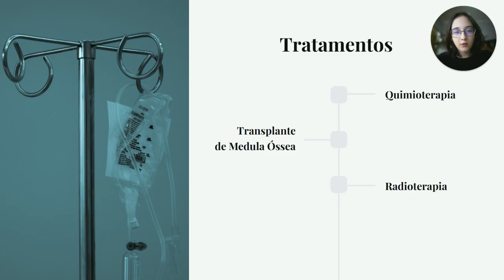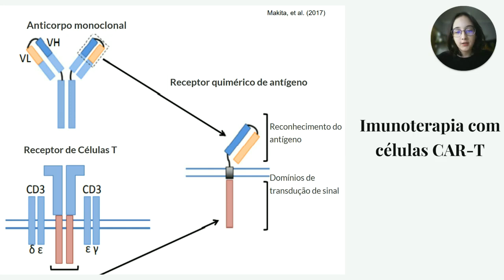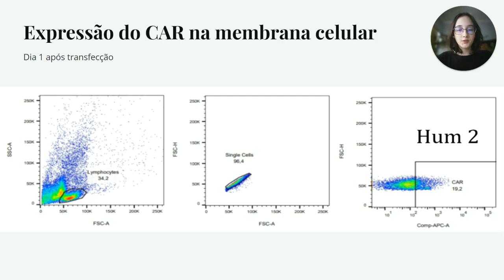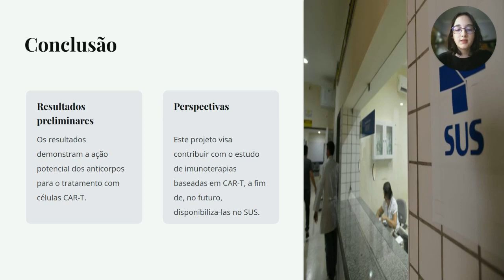64ec781cf1c350b5b51d615f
Expressão de CAR anti-Cd19 em células de mamíferos
PIBITI - UNB: Expressão de CAR anti-Cd19 em células de mamíferos (id: 64ec781cf1c350b5b51d615f)

Saúde e Vida - Ciências Biológicas
 Os cânceres hematológicos são um conjunto de doenças caracterizadas pelo surgimento e multiplicação de células anormais no tecido hematopoiético ou linfático. Os tratamentos disponíveis incluem quimioterápicos, radioterapia ou no transplante de precursores hematopoiéticos. Além disso, a imunoterapia é uma intervenção terapêutica promissora devido à eficiência considerável no tratamento contra diferentes cânceres. Um exemplo é a terapia baseada em células T geneticamente modificadas com um receptor quimérico de antígeno, as células CAR-T, que possibilitam a ação antitumoral direcionada e personalizada para cada paciente. O projeto envolve o estudo da expressão e da atividade in vitro de moléculas CAR-T inovadoras e menos imunogênicas, compostas pelo anticorpo anti-CD19 em formato de fragmento variável de cadeia simples (scFv) humanizado. Desta maneira, o projeto visa contribuir com o conhecimento científico no Brasil, a fim de disponibilizá-la no sistema de saúde no futuro.

 Os anticorpos necessários para a construção dos CARs foram obtidos a partir da humanização dos domínios variáveis leve e pesado do anticorpo murino anti-CD19 FMC63. O processo envolveu a introdução de sequências com alto grau de similaridade à sequência murina, disponíveis no IgBLAST do NCBI, no arcabouço de anticorpo humano. Os genes selecionados Hum 1 e Hum 2 foram clonados no vetor pT4, que contém os domínios transmembrana, de ativação da cadeia zeta e coestimulatórios necessários para a funcionalidade dos CARs. Posteriormente, células do ovário do hamster chinês (CHO) ou células de rim de embrião humano (HEK 293T) foram tranfectadas por lipofecção com os genes clonados. Então, as células transfectadas foram analisadas via citometria de fluxo, para identificar a expressão dos receptores quiméricos nas membranas celulares. Por fim, as células que expressaram quantidades suficientes dos novos CARs foram submetidas a ensaios de citotoxicidade celular seletiva contra as células alvo.

 As análises iniciais de concentração do marcador cMyc nas células HEK293T transfectadas revelaram quantidades significativas em comparação ao grupo controle, evidenciando a expressão do receptor quimérico nas células. Um dia após a transfecção de linfócitos (isolados de células mononucleares do sangue periférico), a citometria de fluxo indicou presença de 16,9% das células contendo as construções de CAR Hum 1 em 31,9% dos linfócitos observados. Além disso, 19,2% das células CAR Hum 2 positivas foram identificadas, em 34,2% das células totais. Oito dias após a transfecção, a proporção de células CAR Hum 1 positivas reduziu para 14% em 42% de linfócitos observados. Por outro lado, 22,7% de células CAR Hum 2 positivas foram detectadas em 43,3% das células observadas. Por fim, um ensaio preliminar de citotoxicidade de longa duração revelou que a presença de células CAR Hum 1 e CAR Hum 2 positivas resulta na diminuição da quantidade de células CD19 positivas, em comparação ao grupo controle

 Esse conjunto de análises demonstra de forma abrangente o impacto das moléculas CAR-T estudadas. Os anticorpos anti-CD19 Hum 1 e Hum 2 foram observados na superfície das células transfectadas, o que indica a efetiva expressão destas construções por células humanas. Além disso, os ensaios iniciais de citotoxicidade constataram que esses anticorpos são capazes de reduzir a presença de células alvo CD19 positivas, demonstrando atividade proposta e eficácia preliminar. Pelo fato de que as terapias com células CAR-T são procedimentos complexos e com custo proibitivo, iniciativas de estudo e de produção destas moléculas no Brasil são fundamentais. Embora sejam necessários mais ensaios de caracterização, os anticorpos investigados no projeto apresentam potencial para impulsionar avanços nas imunoterapias contra cânceres hematológicos. Isso não apenas reduzirá os custos associados a esses tratamentos, mas também poderá torná-los acessíveis pelo Sistema